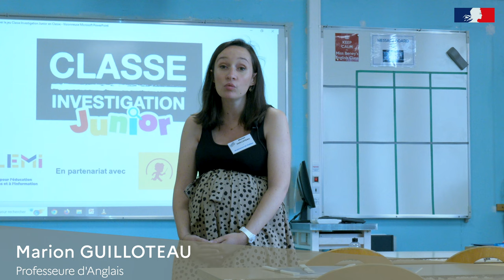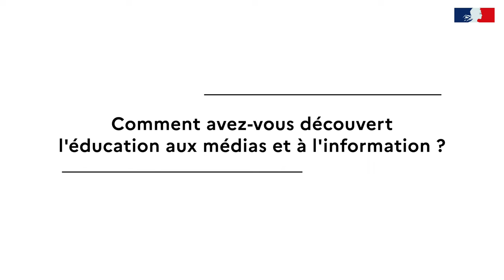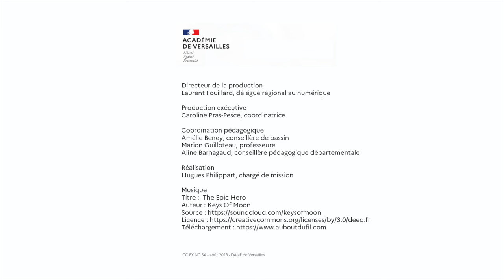Enseigner l'EMI, témoignage de Marion Guilloteau professeure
L'EMI au service de la liaison entre l'école primaire et le collège en val d'Oise (95) - Dane de Versailles - septembre 2023